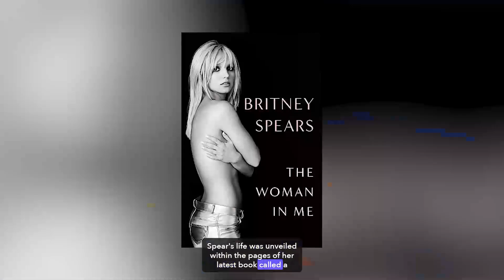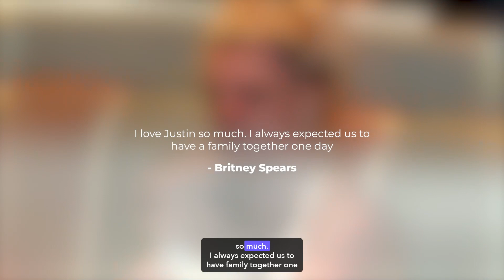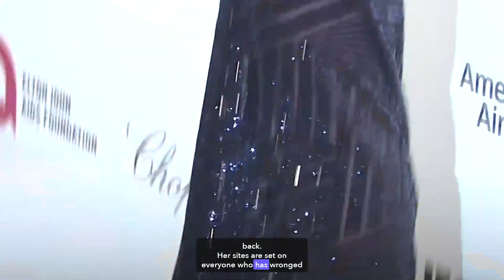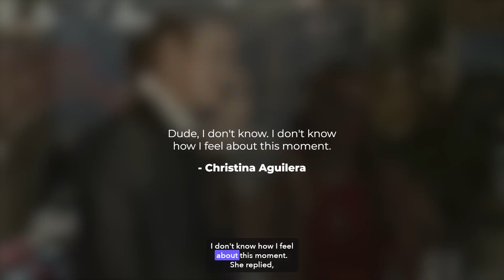Christina Aguilera Speaks On Britney Spears Exposing Her Cheating With Justin Timberlake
As the sun rose on a new day, a new chapter in Britney Spears' life was unveiled within the pages of her latest book called A Woman in Me. The entertainment world is still reeling from the shockwaves, and it's all about to come out. In this raw and courageous memoir, Britney Spears bears her soul, shedding light on her past with unparalleled honesty and vulnerability. It's a revelation that has left everyone breathless.

But what's got everyone talking? Well, Britney's memoir is finally shedding light on what happened between Justin Timberlake and her relationship. She's also touching on the topic of infidelity, including none other than the alleged involvement of Christina Aguilera with Justin Timberlake.

Turns out, Justin wasn't exactly the saint he portrayed. He cheated on Britney first, not with one but multiple women. And that's not even the juiciest part – one of the women Justin cheated with was allegedly none other than Britney's longtime rival, Christina Aguilera. Hold on, though, because there's more to this explosive story.

In this captivating memoir, Britney Spears lays bare a deeply personal and heart-wrenching chapter of her life. At the tender age of 19, amidst her whirlwind romance with Justin Timberlake, she faced an excruciating decision – an abortion. With raw vulnerability, she shares the emotional agony and the overwhelming fear that gripped her during this pivotal moment. It's a decision she never saw coming, and her story reveals the poignant untold side of her journey.

Britney wrote, I love Justin so much. I always expected us to have a family together one day. This would just be much earlier than I'd anticipated. In the face of formidable challenges, she made a choice driven by her respect for Timberlake's emotions. It was a decision that left a profound mark on her own life.

She also wrote, But Justin definitely wasn't happy about the pregnancy. He said we weren't ready to have a baby in our lives, that we were way too young. If it had been left up to me alone, I never would have done it. But Justin was so sure that he didn't want to be a father.

Now, Britney's long-awaited memoir, A Woman in Me, is finally here, and it's a powerful voice breaking through the silence. Britney is fearlessly confronting all the hardships she's endured over the years, and she's not holding back. Her sights are set on everyone who has wronged her, and that includes none other than Justin Timberlake.

For those of us who came of age in the '90s, Britney and Justin were the golden couple of that era. But their relationship behind the glitz and glamour was anything but perfect. To set the record straight, both Justin and Britney admit to being unfaithful to each other. As Britney reveals in her book, there's a striking difference – only one of them used those mistakes to build a career based on negativity, shame, and victimhood, and it wasn't Britney.

After their breakup, Britney took the high road, never publicly bashing Justin, and even continued to speak well of him. In contrast, Justin embarked on a different path, spending years publicly casting shadows on Britney whenever he had the chance.

In his infamous interview with Barbara Walters, he portrayed himself as a sweet mama's boy from Tennessee who had been taken advantage of by a Hollywood temptress. Britney, on the other hand, was depicted as the villain, the one who prayed upon the poor, naive Justin.

It's worth noting that Britney and Justin were both 19 years old at the time of their breakup. However, the public narrative was far from balanced. Britney received a barrage of negative media attention depicting her as a villain who preyed upon poor, naive Justin.